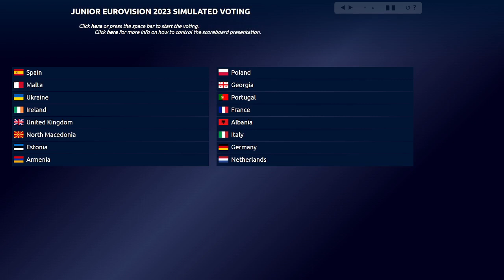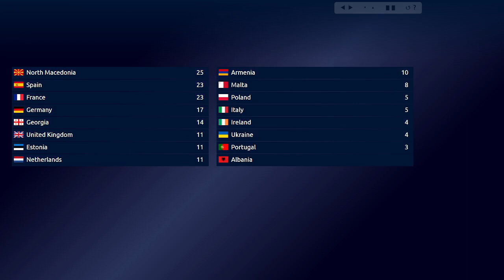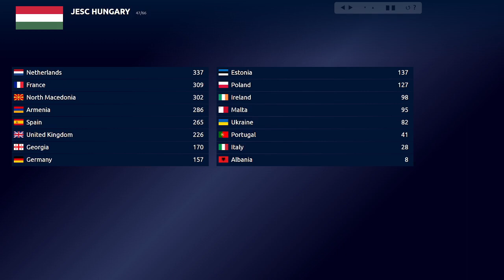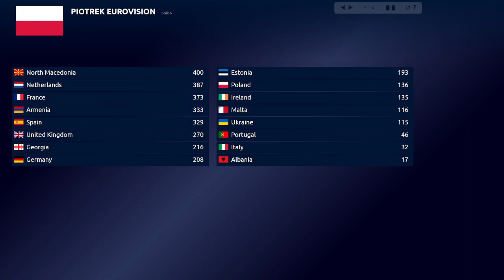Junior Eurovision Song Contest 2023 | Voting Simulation (UPDATED)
Here is the updated version of my full voting simulation for this year's Junior Eurovision Song Contest, but included are the most recently published rankings on ESC (un)Official Discord, ESC Insight press and audience poll, and three other YouTubers.

NOTE: It is neither my prediction nor my realistic ranking, and it may or may not reflect the overall final result.